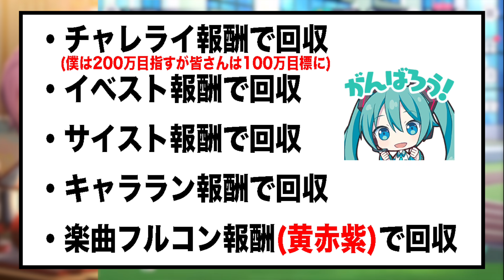【初心者必見】プロセカの無償石を0個から極限まで増やしてみた結果【プロジェクトセカイ】